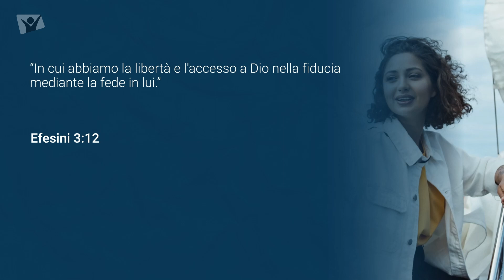Mercoledì 28 settembre 2022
Efesini 3:12 - In cui abbiamo la libertà e l&#39;accesso a Dio nella fiducia mediante la fede in lui.

Meditazione giornaliera Apri la porta del tuo cuore, autori vari, presentazione di Simona Esposito